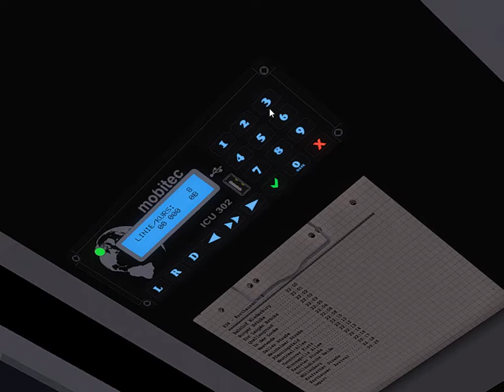OMSI2 GR 🚍VolvoB58 🎨OASTH 🗺Ahlheim & Laurenzbach Updated Linie 838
🚍VolvoB58
🎨OASTH (Organisation of Urban Transportation of Thessaloniki)
 🗺Ahlheim & Laurenzbach Updated
Linie 838

► Download repaint:
only my discord server. Comming soon

Informations